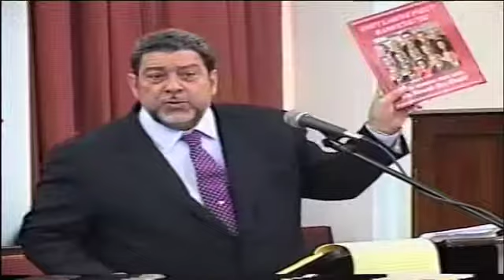PM GONSALVES BUDGET 2011 Closing Session Part 6 INT